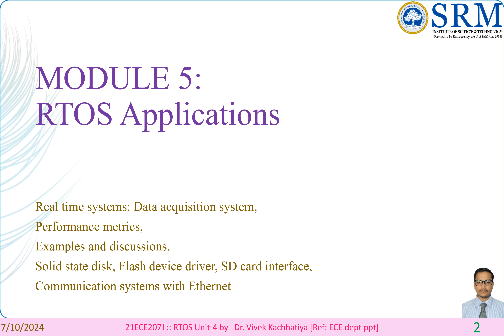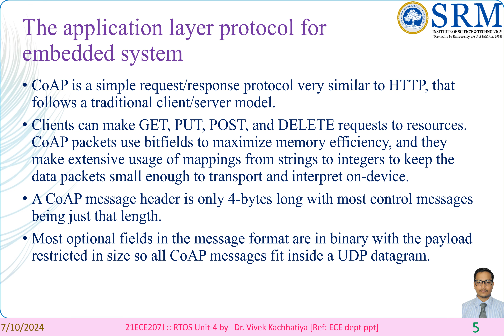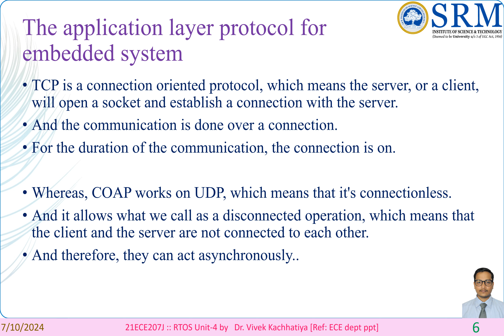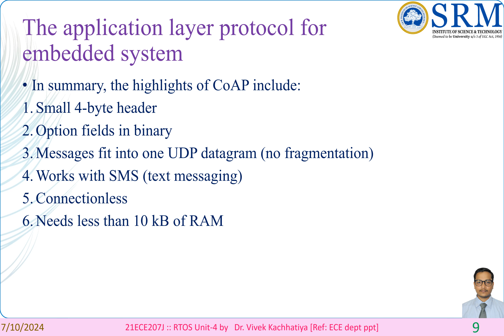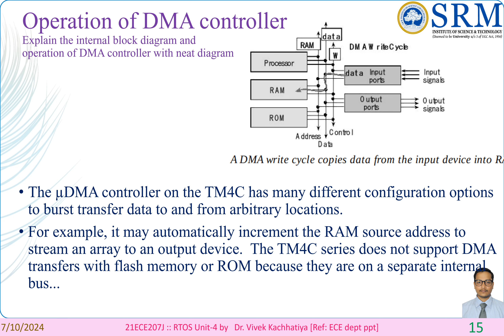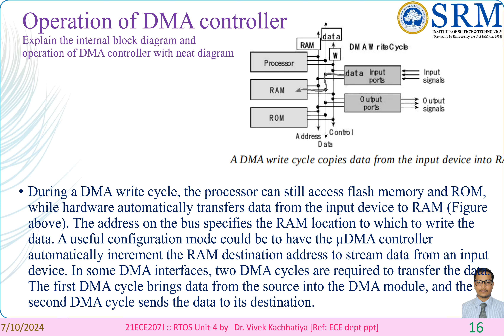18ECE207J M5 The application layer protocol for embedded system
Real time systems: Data acquisition system,
Performance metrics,
Examples and discussions,
Solid state disk, Flash device driver, SD card interface,
Communication systems with Ethernet